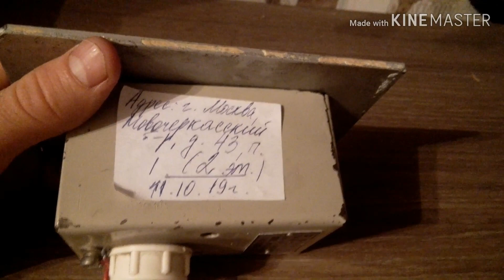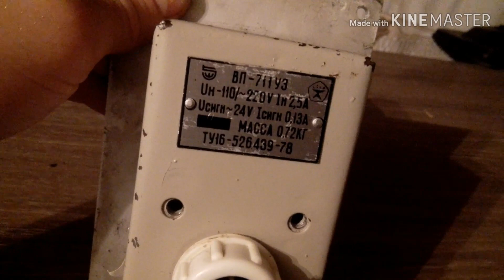Пополнение моей лифтовой коллекции ( вызовник ВП-711) + подвожу итоги за осень